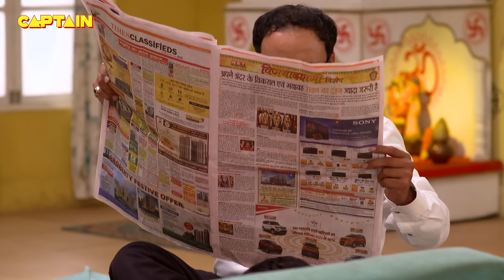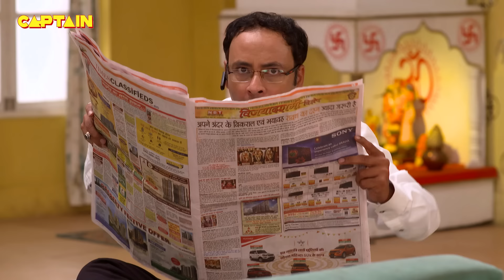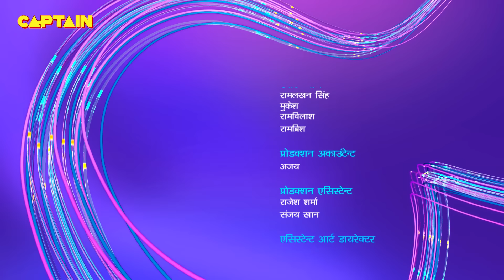आदि बालक के आने पर हुआ नया बदलाव | Baalveer | Episode 1100 | Full Episode